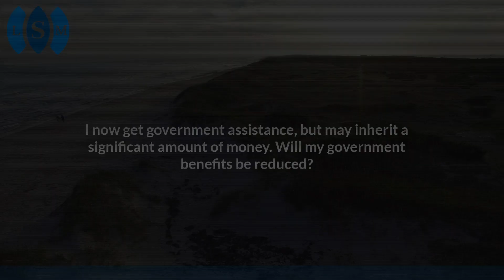I now get government assistance, but may inherit a significant amount of money. Will...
I now get government assistance, but may inherit a significant amount of money. Will my government benefits be reduced? | Salines-Mondello Law Firm, PC | Elder Law & Special Needs Planning | Lisa Salines-Mondello | | 6781 Parker Farm Drive, Suite 210, Wilmington, North Carolina 28405

Absent taking some action it is likely that the government benefits will be reduced and/or will be extinguished altogether. There are mechanisms in which a person can keep their inheritance and not lose their governmental benefits. For example, an ABLE account could be utilized so that the person has access to the funds to help them with expenses but it does not count against them as to their government benefits. Another mechanism that could be used is funding of a self-settled supplemental niche trust, where assets are placed in the trust during the person's lifetime, the money is used for them, and, upon their death, the money that's left can go back to the government to repay them.

There are lots of rules involved with self-settled trusts and ABLE accounts, and it is recommended to seek the help and assistance of a certified elder law attorney when establishing any one of these.